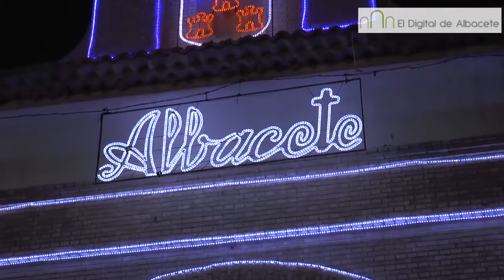Cierre Puerta de Hierros Feria Albacete 2013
La Alcaldesa de Albacete cerraba a las 12:00 de la noche la Puerta de Hierros del recinto ferial, dando por concluida la feria 2013.
Bayod visiblemente emocionada se ha dirigido a los medios de comunicación para decir que esta Feria ha sido una de las mejores ferias que se recuerdan, una feria limpia, sin incidentes a destacar, segura, con una gran variedad de actos, la mejor feria taurina que ha dado la vuelta a todo el mundo, con los mejores anfitriones los albaceteños que la hacen cada año más grande.

 "Sin duda, hemos conseguido uno de los principales objetivos aumentar el consumo en un 20%, se ha hecho negocio en nuestra feria, estamos recuperándonos y se nota, Albacete y los albaceteños durante la Feria han demostrado al resto del mundo que la unión hace la fuerza, tenemos ilusión y poco a poco cada vez las cosas funcionan mejor".

 La Alcaldesa ha pedido a la patrona salud, trabajo y prosperidad para nuestra ciudad y todos sus vecinos para el futuro.